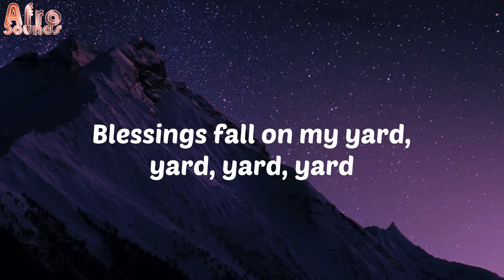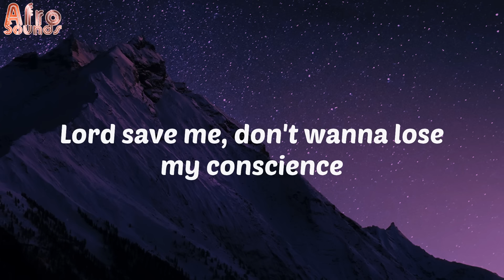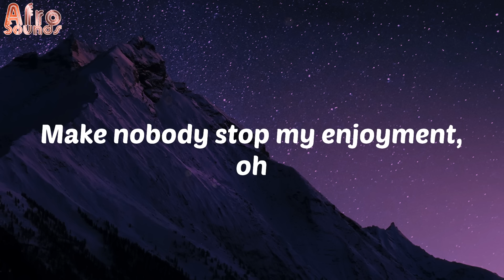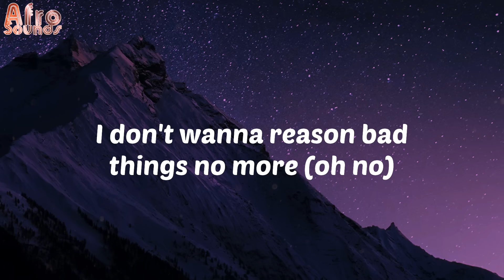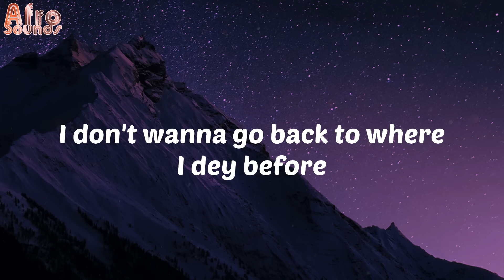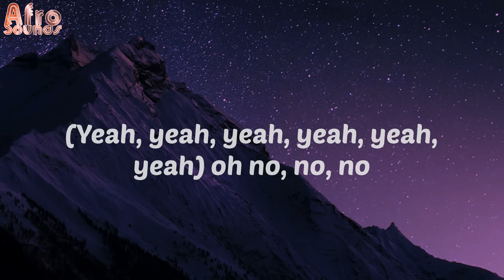(Lyrics) Alcohol - Joeboy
Lyrics:
(Mad)
Ebélébé
(Yeah, yeah, yeah, yeah, yeah, yeah)
Ebélébé
Ebélébé
Ebélébé
Ebélébé
Ebélébé
Ebélébé
Ebélébé
Pon deck
(Oxygene Mix)